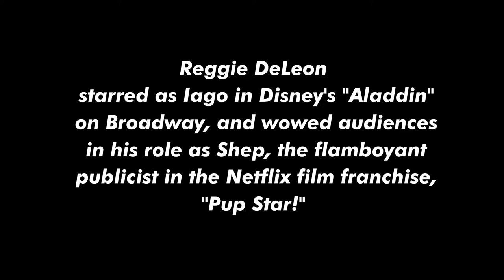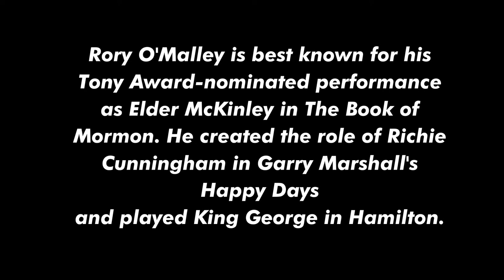Applause! Gala Event and Fundraiser trailer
With remarks by Danny Wolohan, Reggie DeLeon, Megan Hilty and Rory O'Malley.